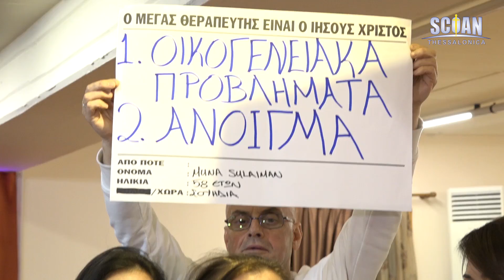A Whole Family Receives Prophecy IN A DAY! (FULL VIDEO)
Where can we go from His presence?
Once again the Lord has proven that He knows us better than we know ourselves! Watch this family from Sweden receive prophecy one after the other!!! The Spirit of God revealed everything that was hidden or forgotten and all that for His glory.

"Surely the Lord God will do nothing, but he revealeth his secret unto his servants the prophets."
- Amos 3:7